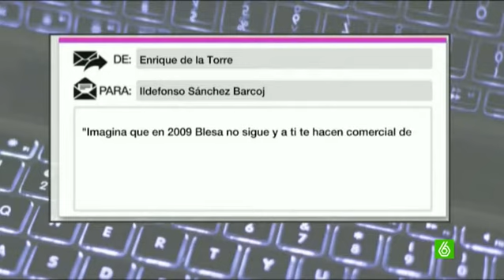Blesa infló los sueldos de la cúpula de Caja Madrid hasta un 26%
La cúpula de Caja Madrid, con Miguel Blesa al frente, se embolsó casi 15 millones de euros hinchando salarios de forma arbitraria y ocultándoselo al Consejo de Administración. La denuncia del FROB revela prácticas escandalosas. Blesa permitió que se pagaran indemnizaciones millonarias e ejecutivos que se marchaban voluntariamente y, por si fuera poco, los bonus por objetivos no estaban vinculados a ningún objetivo.